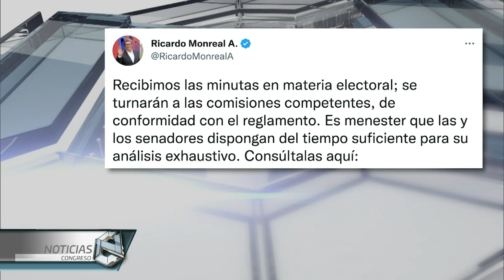Recibe Senado minuta en materia electoral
A través de su cuenta de Twitter, el presidente de la Jucopo, el senador Ricardo Monreal, informó que la Cámara Alta ya recibió las minutas en materia electoral y precisó que se turnarán a las comisiones competentes, de conformidad con el reglamento.